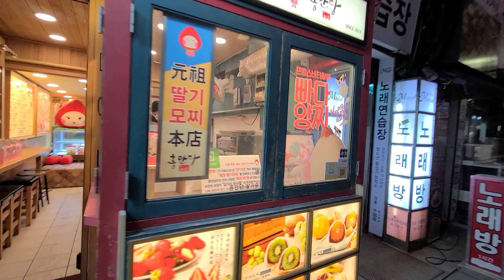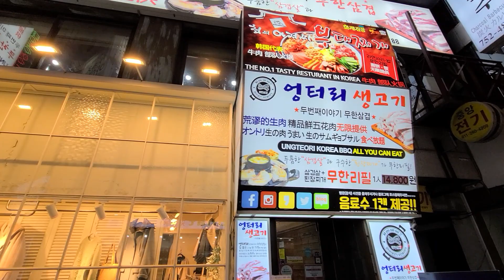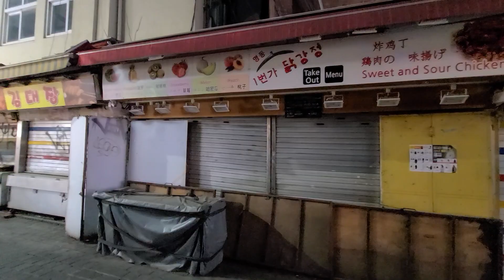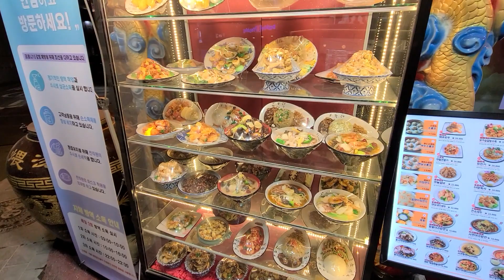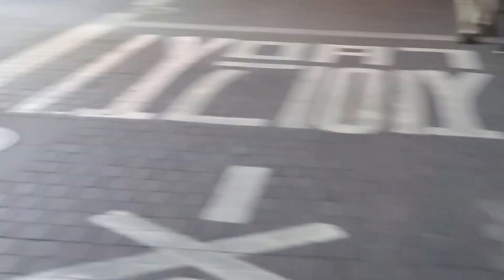명동, 크리스마스, 코로나19, 먹자골목, 맛집, 명동상권,거리, 폐업, 임대, 자영업자,Myeongdong Street, Christmas, Corona19, 우리들 TV